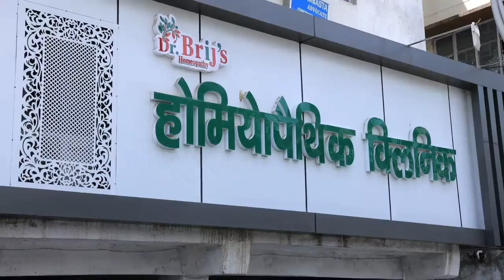कैरियर कंप्यूटर संस्थान के बच्चों ने दी तिरंगे को सलामी